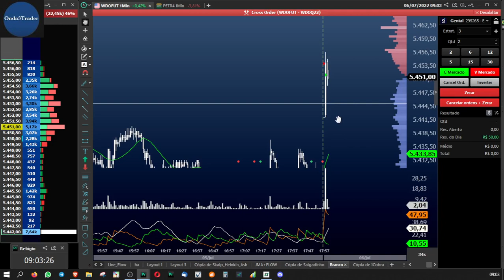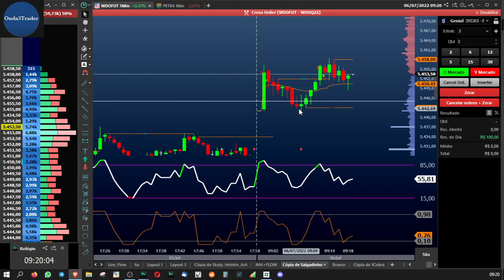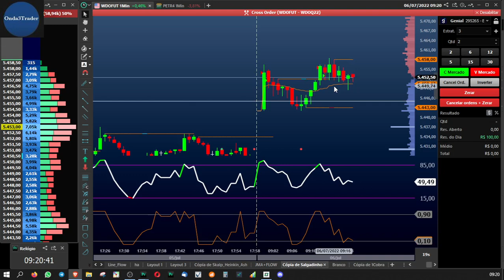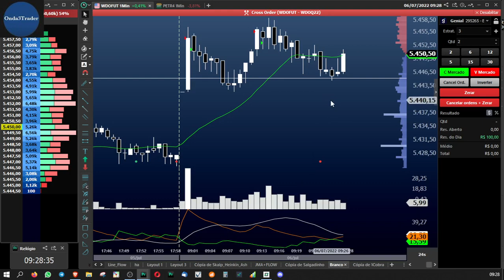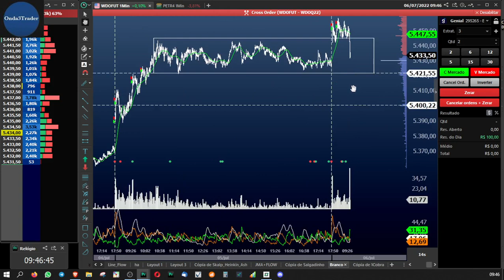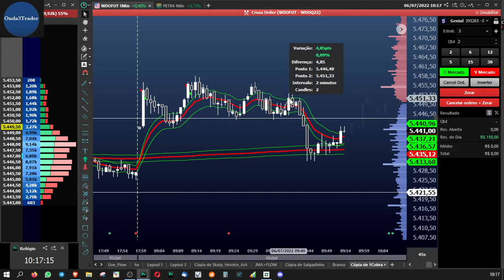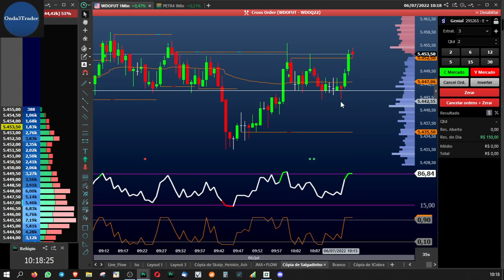Na Real, 06.07.2022 wdo